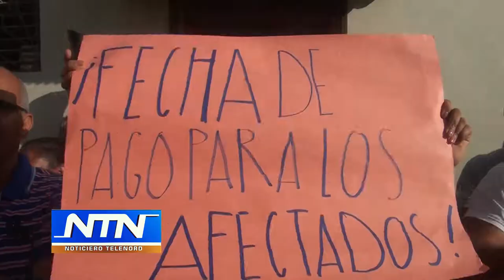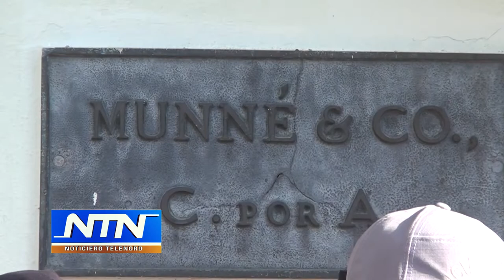Ahorrantes piquetean oficina de MUNNE en SFM; exigen pago inmediato de su dinero